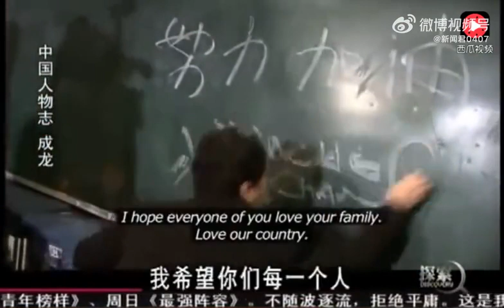成龙当年玉树地震后，大哥第一时间赶往灾区问候当地受灾人民